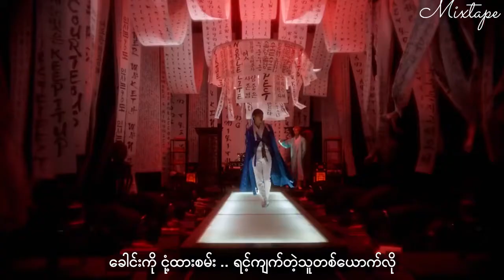ATEEZ - 멋 (The Real) (흥 _ 興 Ver.) MV [ Myanmar Subtitle | MMSUB ]